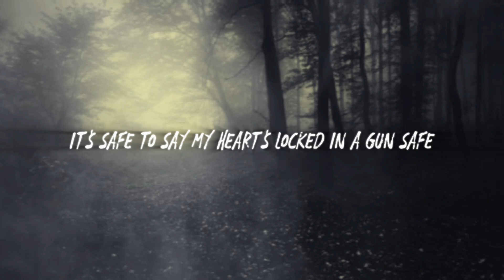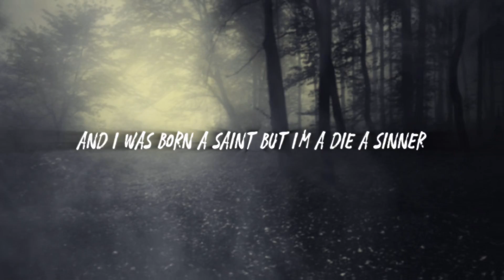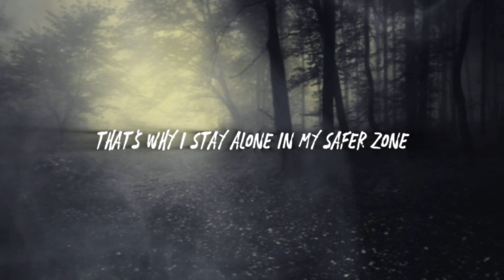Joe Marley Feat Legacy Wind Blow (Lyric Video)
Off the album Pain Sessions 2
Mixed & Mastered By: Dub3030
All social media’s and music
Joe Marley a artist Born and raised in Nashville,Tennessee
Began his career in music in 2008
And has collaborated with artist such as
Jellyroll
Haystak
Bubby Galloway
Tiko Outlaw
Chad armes
Leroy Biggs
100k Tucc
Lorenzo Cole
Petty615
Charlie P
Worm
Slick Diddly
32 Icee and more